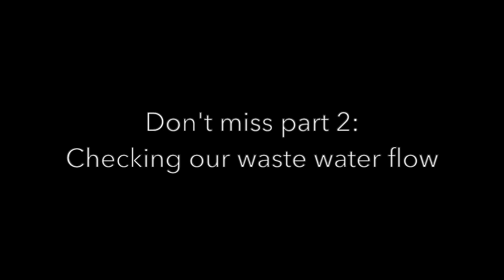Shaft Inspection Part 1: Inspecting the Shaft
It's really important here at the Museum that we routinely check our mine to make sure that everything is in working order, and today we're giving you a behind the scenes look at what happens during a shaft inspection!